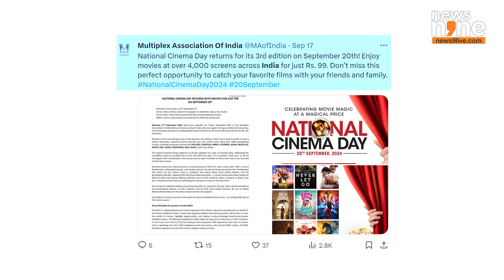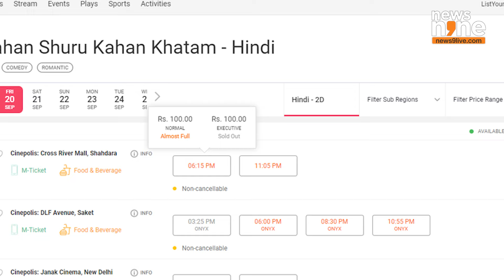Celebrate National Cinema Day: A Cinematic Extravaganza Awaits!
It’s a day meant for all the movie lovers across the country. the Multiplex Association of India has declared today, September 20, 2024, as National Cinema Day!

On this special occasion, cinephiles will be able to enjoy their favorite films at an unbeatable price of just Rs 99 at select theaters nationwide.

Movie theatre chains like PVR INOX, Cinepolis, Miraj, Movie Time, and Delite are offering this fantastic deal in over 4,000 cinema halls across India. However, note that this offer excludes tickets for recliners, 3D movies, and other premium formats.

The Multiplex Association of India (MAI) organises National Cinema Day every year to get people back into theaters and rekindle their passion for big-screen films. First established in 2022, the objective is to support the film industry, which was severely impacted by the COVID-19 pandemic, as well as to promote film culture and community engagement.

Last year, National Cinema Day witnessed a record-breaking attendance of over 6 million moviegoers. And this third edition promises to be just as thrilling.

The Multiplex Association of India has said that this event is a heartfelt thank you to moviegoers who have supported the industry and an open invitation for those who haven’t returned to the theaters yet. This year's celebration is particularly noteworthy. Considering the numerous blockbuster films released, this event serves to recognize those successes while also fostering a deeper connection between cinema operators and their audiences.

From brand new releases to blockbusters like Stree 2, which has already been running to packed houses since its release on August 15, movie lovers can choose from a diverse lineup of 25 films at an unbeatable price. For those who appreciate classics, Tumbbad from 2018 and Veer Zaara from 2004 will also be re-released, offering a perfect mix of new and nostalgic viewing experiences. Many theatres will showcase special screenings or host marathons of popular franchises, providing something for everyone.

Movie lovers can book the 99 rupee tickets through popular ticketing platforms or directly at the cinema box office. We advise you to check if your chosen theater is part of this offer.

The National cinema day is more than just a day for cheap ticket prices... it’s a celebration of the art of filmmaking and the experience of watching a film in a movie hall with the spirit of community. Something to remind all of us of the magic of watching movies on the big screen.